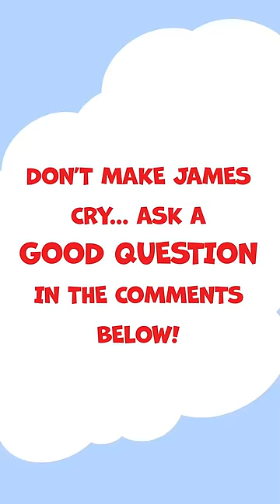Ask Me Anything!